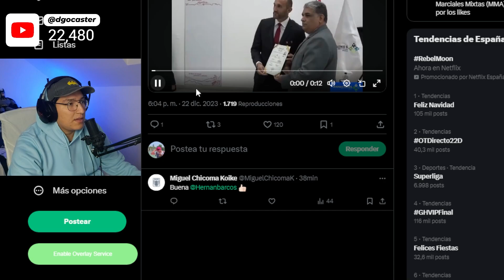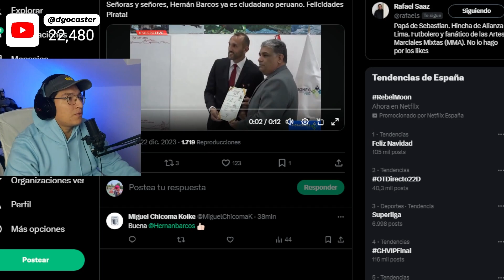¡OFICIAL! Hernán Barcos YA ES PERUANO, Alianza Lima 2024